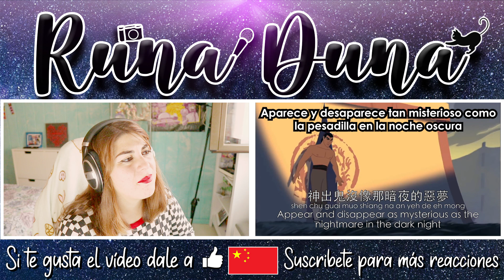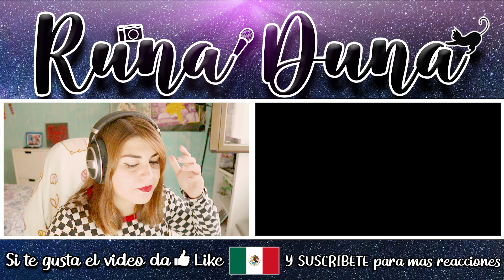❇️REACCIÓN MULAN Hombres de Acción/ Un hombre haré de ti❇️ En varios idiomas⚠️Muy divertida⚠️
⚠️Como siempre, las traducciones son una estimación⚠️